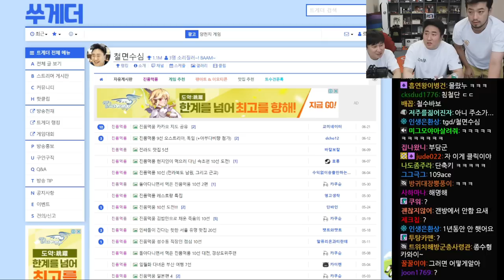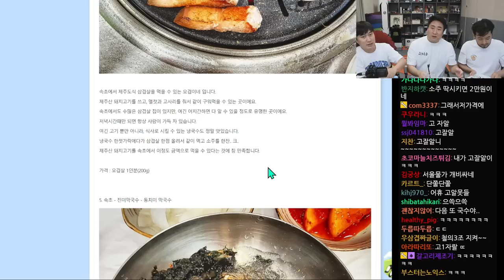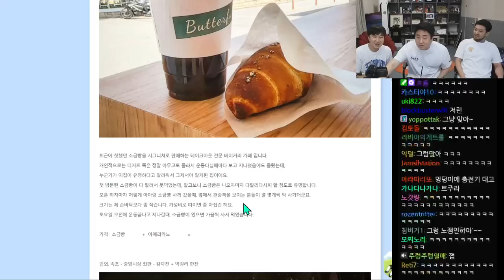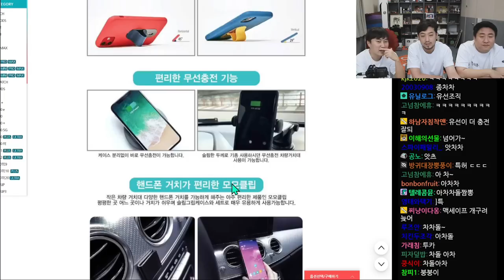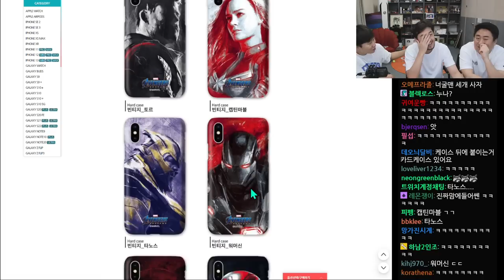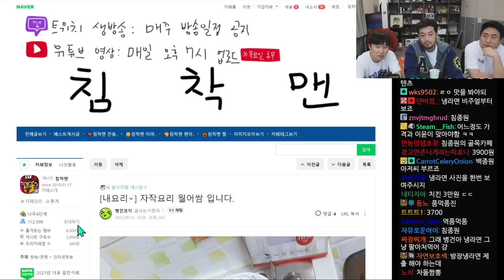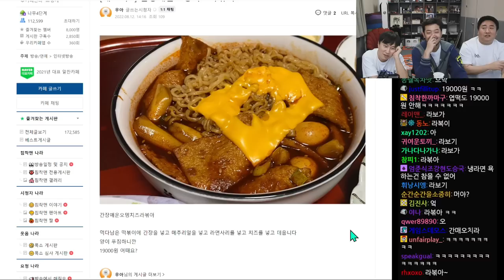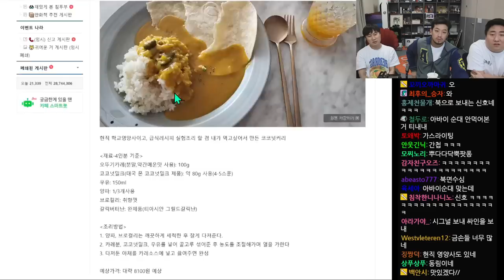2022년 08월 15일 | 침철단 육개장 먹방, 진품먹품, 김의중 휴대폰케이스 사주기, 햄버거 먹방, 시청자 요리 구경하기